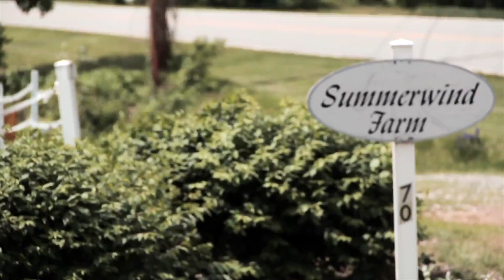Summerwind Farm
Summerwind Farm is a luxury estate nestled on 16+ acres of gently rolling pasture land looking out on the Blue Ridge Mountains. This stunning property consists of a beautiful designed 5200 SF residence, 5 stall Morton barn with guest apartment, hay barn, 4 fenced horse pastures and a large pond. The main residence features: open floorplan living, gourmet kitchen, spacious back porch, large master suite, lower level recreation room and more!